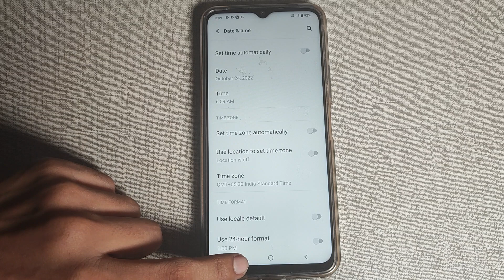How to off Set time zone automatically Vivo Y91